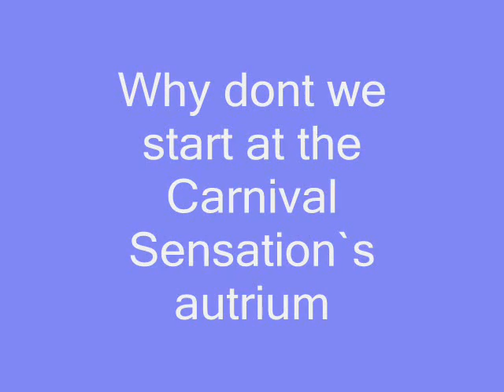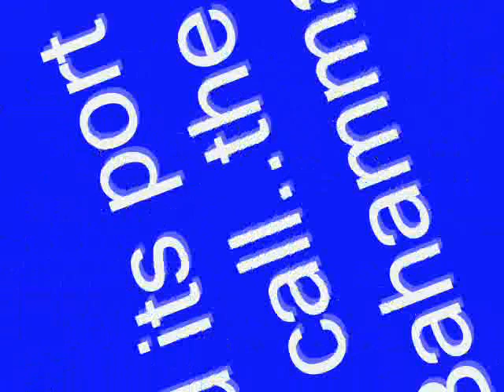Carnival Sensation tour/review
Yep,the title says it all